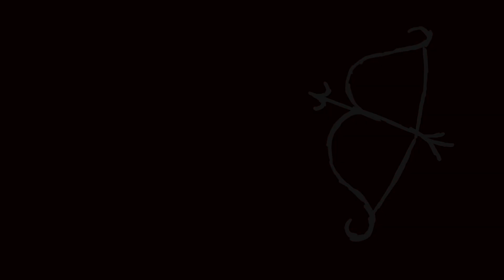ANKLE BREAKER | Destiny 2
Breaking these shotgun apes ankles -Alex